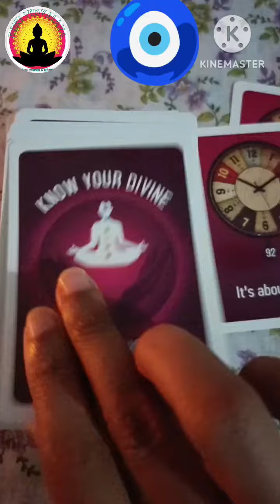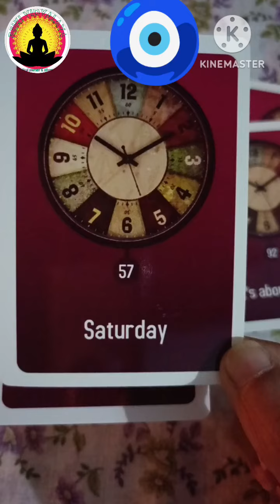Divine Time prediction for u Ask any questions 🤞🎴✨🌀🧿